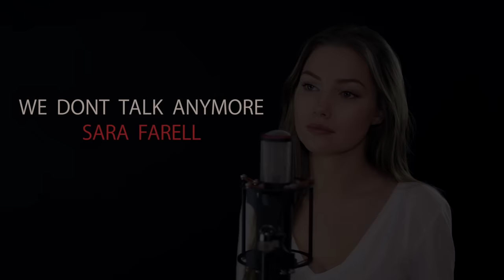Charlie Puth & Selena Gomez - We Dont Talk Anymore (Sara Farell Cover)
We don't talk anymore Selena & Charlie. Acoustic Version by Sara Farell